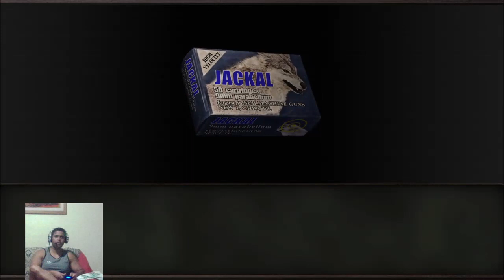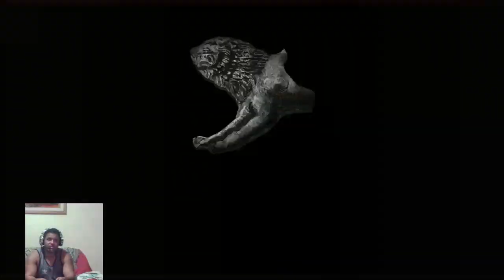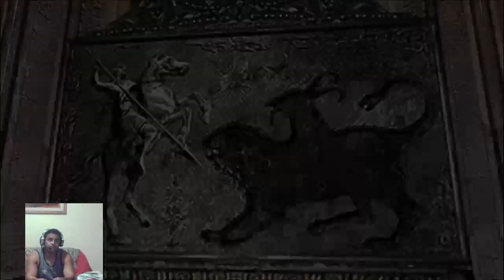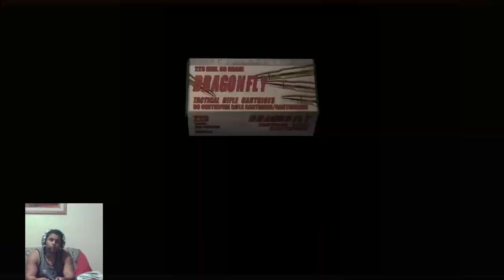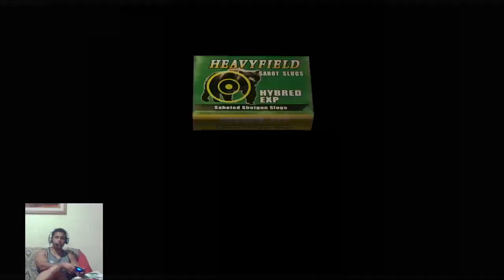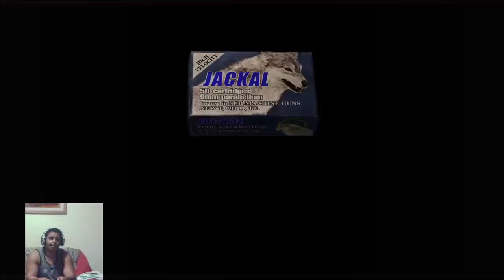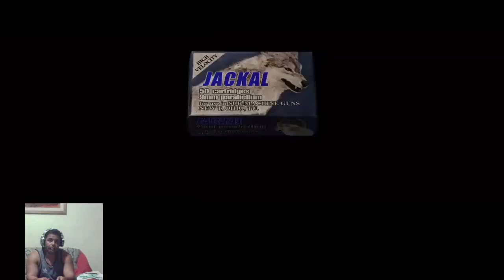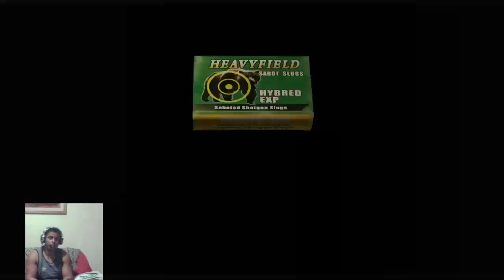Resident Evil 4 # Resgate da Ashley Ps4